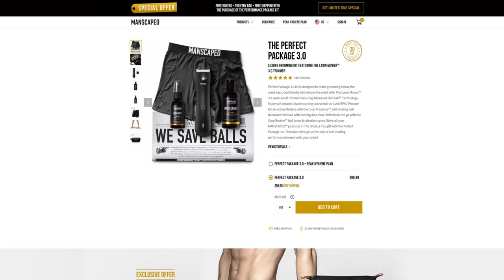Insane Start To Reserve - Escape From Tarkov